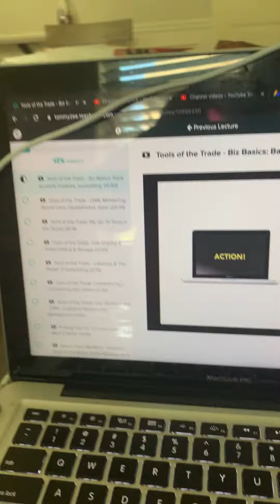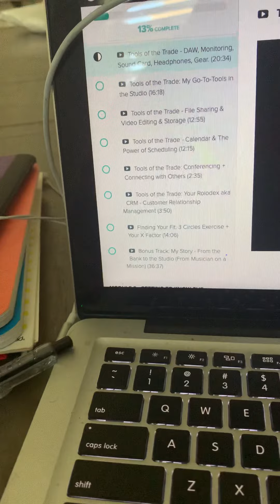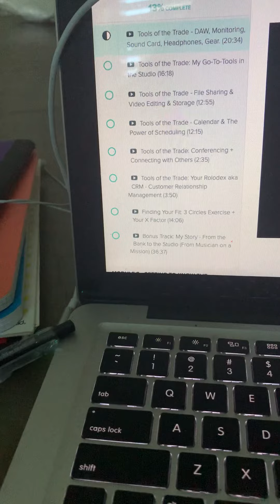I caught aarion Rhodes and Dennis Lamar rehearsing Whitney Houston I believe in you and me.